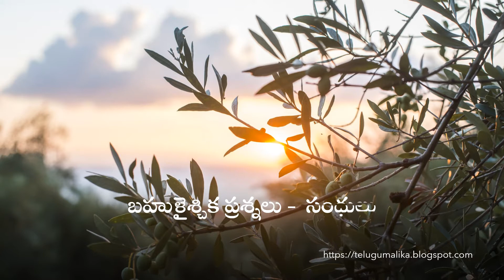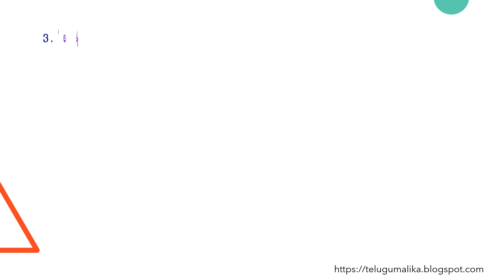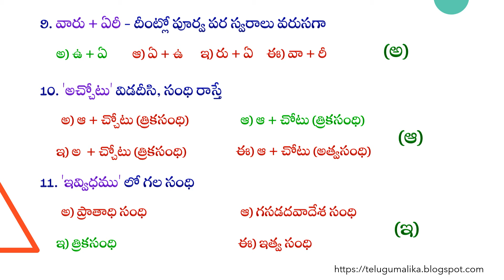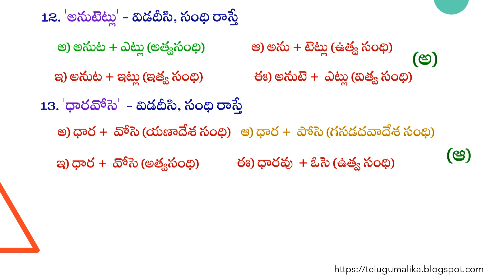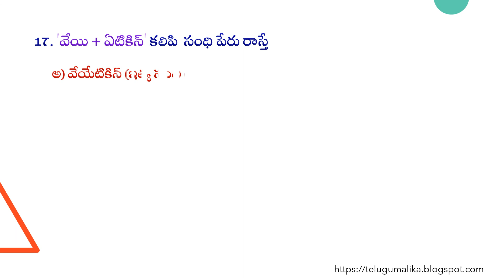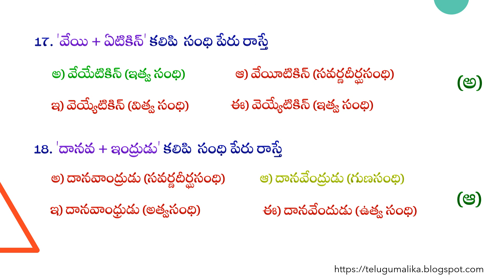10 వ తరగతి తెలుగు వ్యాకరణం - బహుళైశ్చిక ప్రశ్నలు - సంధులు /10th class Telugu Grammar/ Sandhulu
ఈ రోజు 10 వ తరగతి తెలుగు వ్యాకరణం - బహుళైశ్చిక ప్రశ్నలు లో సంధులు గురించి నేర్చుకుందాము.